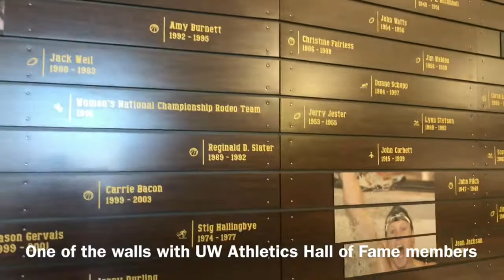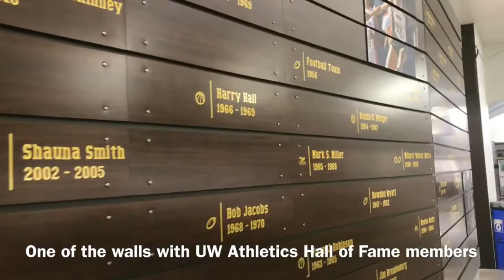Kenny Sailors statute; Arena-Auditorium grand re-opening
Highlights of the unveiling of the 18-foot statute to honor former University of Wyoming basketball great Kenny Sailors as part of the grand re-opening ceremonies for the completion of the second and final phase of the University of Wyoming's Arena-Auditorium renovations on Friday, Nov. 3, 2017 in Laramie, Wyoming. Video by Robert Gagliardi/WyoSports